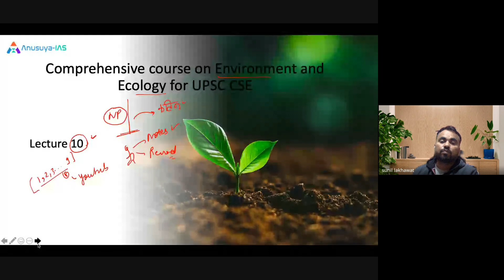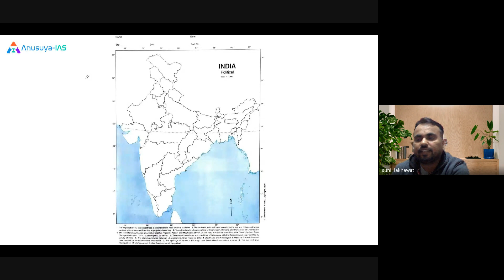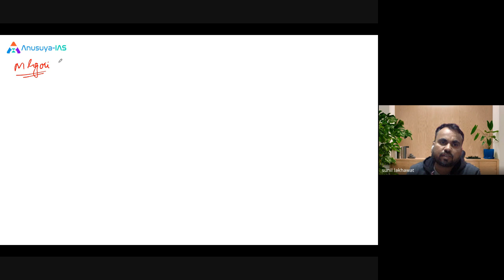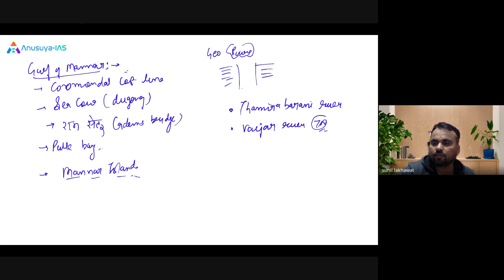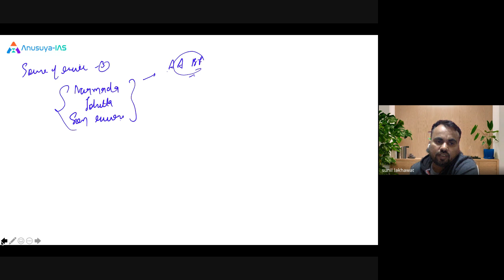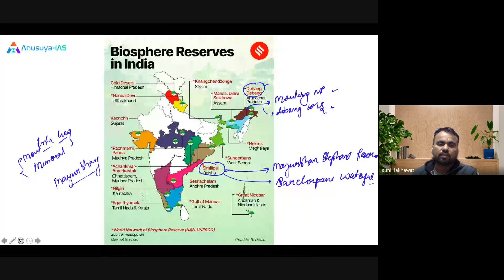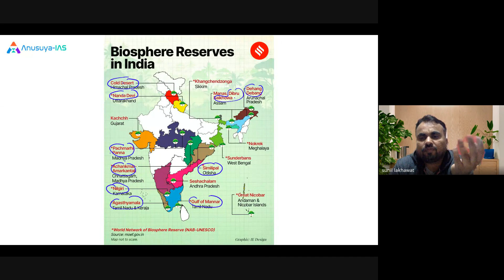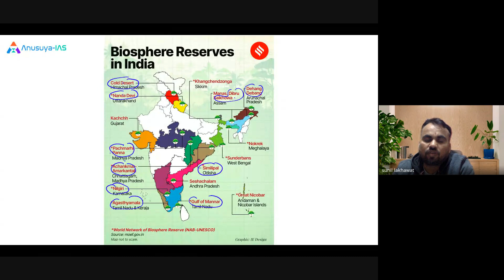Lecture 10 | Biosphere Reserve Mapping | UPSC | Environment and Ecology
Lecture 10 - Biosphere Reserve Mapping

Environment and Ecology is a vital subject in UPSC CSE preparation.
Understanding environmental challenges, conservation efforts, and sustainable development is integral for both the Prelims and Mains stage.

We conduct daily free live classes for UPSC CSE 2024/25/26

Daily class: 10:00 p.m.

The classes are being held over google meet whose link is provided 10 mins prior to the meeting.

Sunil sir is an expert faculty at Anusuya IAS. He has made sincere efforts to explain the  environment and ecology in the most fun and easy to understand way with tips and tricks to learn National park and wildlife sanctuary.

Learn about Protected Area Network upsc
Learn about Biodiversity for upsc prelims
Learn about environment and biodiversity for upsc mains
Follow for environment prelims analysis
Environment Ecology and Biodiversity for upsc
Species Environment upsc
Environment and ecology upsc analysis

In case of any query or support regarding our plus platform